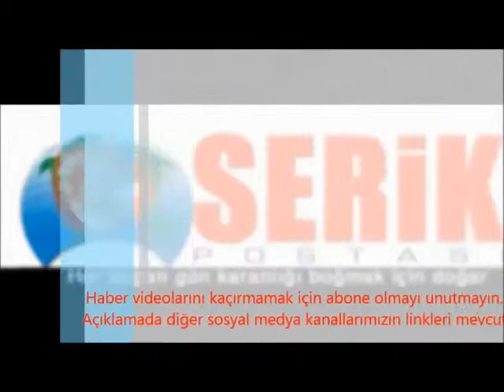92 lik Nineden Örnek Davranış: Maaşını Mehmetçik Vakfına bağışladı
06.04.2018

Serikli 92 yaşındaki Döndü Tozlu devletten aldığı yaşlılık maaşını Mehmetçik Vakfına bağışladı.

Serikli 92 yaşındaki Döndü Tozlu devletten aldığı yaşlılık maaşını Mehmetçik Vakfına bağışladı. 92 lik yaşlı nine devletten her ay aldığı yaşlılık maaşını biriktirerek 1.000 TL Mehmetçik Vakfına bağışladı. Yaşlı nine ‘Ben 92 yaşındayım. Devlet bana her ay 250 TL yaşlılık maaşı veriyor. Bende bunu 4 aydır biriktiriyorum. Askerimizin Zeytindalı Operasyonun da çok duygulandım. Onun için devletin bana verdiği yaşlılık maaşını bende devletimin askerlerine bağışlıyorum. Allah onları korusun’ dedi. Döndü Tozlu Serik Kaymakamı Haluk Şimşek’i makamında, İlçe Jandarma Bölük Komutanı Mehmet Ece ile birlikte ziyaret ettiler. Yapmış olduğu bağışla çok duygulanan Haluk Şimşek ‘Ben söyleyecek bir şey bulamıyorum. Yaşlı teyzemiz devletimizin kendisine vermiş olduğu yaşlılık maaşını biriktirerek Türk Silahlı Kuvvetlerimize bağışlamıştır. Son dönemde Türk Silahlı Kuvvetlerinin yapmış olduğu operasyonlardan duygulanmış ki böyle bir örnek davranış sergiledi. İşte Türk milleti bu Türk anası bu’ dedi.

Serik Postası Youtube Hesabımızı takip etmek için

Serik Postası Resmi Web Sitesi